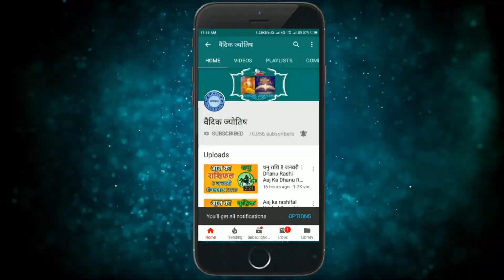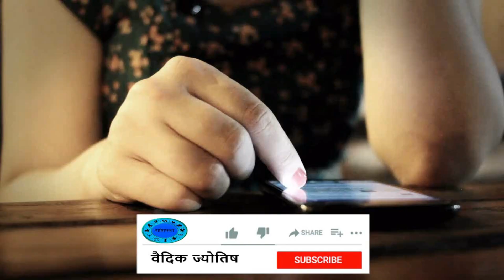कुम्भ राशि 19 मार्च रविवार | Kumbh Rashi 19 March 2023 | Aaj Ka Kumbh Rashifal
@वैदिक ज्योतिष
kumbh rashi 19 March 2023
19 March kumbh rashi
kumbh rashiMarch 2023
Dainik Rashifal,Horoscope,Astrology
19  मार्च   कुम्भ राशि
आज का राशिफल कुम्भ राशि
कुम्भ राशिफल